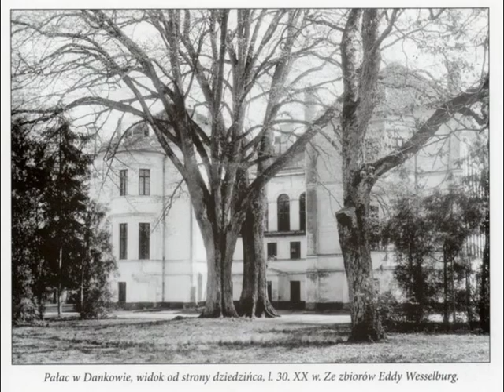Danków (Tankow)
No to teraz Danków, zapraszam

Danków (niem. Tankow) -- wieś w Polsce położona w województwie lubuskim, w powiecie strzelecko-drezdeneckim, w gminie Strzelce Krajeńskie nad Jeziorem Wielgim (Dankowskim) i Jeziorem Kinołęka (Dankowskim Małym), przez które przepływa rzeka Pełcz.

Syn Ernsta Fryderyka Ludwika od 1820 r. na Dankowie i Christiany Camilli von Sack, kanonik Gustaw Erdmann Camillus von Brand (ur. w Ługach 1806 r., zm. 1857 i ) przejął po matce w 1828 r. (w 1857 r. też Żabicko po Qertzenach) i zmodernizował majątek. Rozebrał ok. 1830 r. stary brandenburski dwór i wybudował pałac klasycystyczny frontem skierowany na północ, elewacją ogrodową zwróconą na dużą polane parkową od strony południowej, z dwoma narożnymi wieżami, z wielką salą balową.) zarazem galerią obrazów siedemnastowiecznych mistrzów, ze zbiorami bibliofilskimi i - jako miejsce postoju i noclegów w drodze z Berlina do Prus i Rosji. Wzniósł, stojący do dziś budynek oranżerii, bramę wjazdową, zapewne zainicjował budowę mauzoleum grobowego rodziny nad zatoką Jeziora Dankowskiego. Pałac w latach 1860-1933 był w stanie nienaruszonym, na początku XX w. został zelektryfikowany. Do II wojny były w nim stare żyrandole i świeczniki. W 1865 r. Danków uzyskał połączenie pocztowe (przez Tuczno). Od 1884 r. co dziennie rankiem ze stacji w Strzelcach przez Zdroisko przybywał dyliżans do Tuczna.

W latach 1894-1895 zbudowano obecną szosę Strzelce - Danków o długości 14 km Po Camillusie von Brand, od 1857 r. majątek - od 1861 r. jako niepodzielny majorat (niesprzedażne mienie) wraz z Żabickiem - posiadała do śmierci w 1910 r. córka Elisabeth, żona Ottona von Erxlebena z Seibelang. 7 V 1900 r. w Dankowie doszło do wesela Sybilli córki Elżbiety i Ottona von Erxlebena z Ernestem Juliuszem Richardem Kunonem z wielkiego pomorskiego rodu Puttkamerów, czwartym synem Juliusa, urodzonym 3 X 1870 r. w German. Był on radcą, prawnym w Centralnym Urzędzie Ubezpieczeniowym, majorem, joannitą, zwłaszcza zaś wzorem człowieka honoru i elegancji. Jego dom w Berlinie był w latach między wojnia miejscem spotkań rodziny Puttkamerów z Pomorza. Zmarł w swym domu w Poczdamie 25 VIII 1937 r. Córka Puttkamerów: Helene Elisabeth Cora ur. 13 I 1902 r., zm. 26 X 1973 r., synowie: (Jesko Bernard Otto) Jürgen ur. we Frankfurcie 13 XI 1904r. , zm. w Berlinie 29 VIII 1945 r., (Ernst Bogislaw Friedrich) Rüdiger ur. w Szczecinie 28 VI 1909 r., zm. k. Berlina 15 III 1946 r.

Po Elżbiecie od 1910 r. Danków należał do syna Ottona von Erxleben z Selbe lang219. Danków w 1910 r. miał 96 mieszkańców, zatem chodzi tylko o mieszkańców wsi. W 1916 r. majątek stanowił wspólnotę z sąsiednimi Macharami, gminę wspólnie z Buszowem (urzędnicy stanu cywilnego Gärtner i Schröder z Dankowa; zastępca sklepikarz Tappe z Dankowa). Mieszkańców 8 X 1919 r. we wsi było 95, w majątku - 158; w 1924 r. łącznie w miejscowości - 250 (tak w swej pracy A. Hänseier), w 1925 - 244 mieszkańców. Od 1928 r. wieś i majątek stanowią wspólnotę gminną. W 1923 r. kościół otrzymał murowane ogrodzenie. W 1929 r. dzierżawcą majątku był Maass z Żabicka; jest też gorzelnia i tartak. W 1933 r. liczba mieszkańców - 208. Wtedy osoby funkcyjne to burmistrz Willi Mönke, zastępca Fritz Pieper, naczelnik urzędu (sekretarz) Manfred Zeller. Majątek Ottona von Erxleben w latach 30. XX w. liczył 3905 ha, w tym: 699 ha ziemi ornej, 47 ha łąk, 23 ha pastwisk, 2885 ha lasu, 156 ha wód, 95 ha nieużytków. Hodowano: 18 koni, 15 krów, 12 świń. Nie było gospodarstw chłopskich powyżej 20 ha. Status majątku miało też 30 hektarowe gospodarstwo Wilhelma Weißa przy ulicy "Karczemnej" (Krugstrasse), czyli przy trasie Strzelce-Barlinek. Holenderski malarz Anco Wigboldus (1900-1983), będąc w Dankowie, sporządził w 1938 r. dwa widoki Dankowa z lotu ptaka. Widoki się nie zachowały, spalone w pałacu w 1945 r. Pierwszy rekonstruuje stan z okresu 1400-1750, tj. dwór i jego otoczenie od strony jeziora, ulice i umocnienia, wały, fosy. Dwór otrzymał swój kształt w XVII w. Drugi widok ukazuje pałac wraz z otoczeniem, oranżerię, kościół, zabudowania gospodarcze i park w 1937 r. Mieszkańców w 1939 r.- 207, w 60 gospodarstwach domowych. Elektryfikacja nastąpiła 10 X 1940 r. Wtedy miejscowość była już cieniem dawnego miasta.